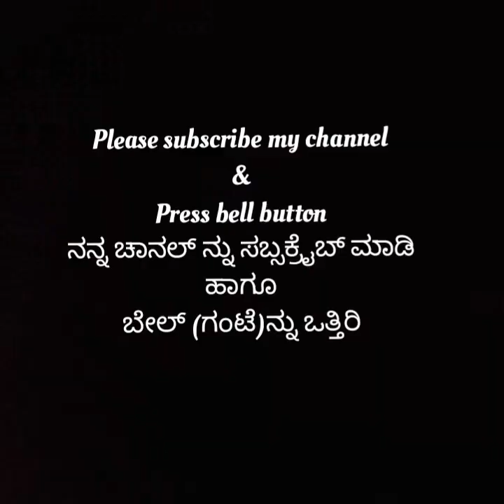ಉದ್ದಿನಬೇಳೆ ಅಕ್ಕಿ ಬೇಕಿಂಗ್ ಪೌಡರ್ ಹಾಕದೇ ದಿಡೀರ್ ಇಡ್ಲಿ||without rice blackgram baking soda instant Idli